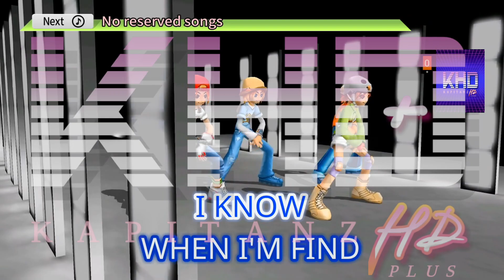Honesty by Jaya Karaoke TJ Supremo (Minus One/Instrumental)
Link:

 • Post: EXPIRED

1.) Go to my channel and click the "Community" button above.
2.) Locate the title that says, "Major HD 10/TJ Supremo (Today's Month) Request Starts Here (New Songs Limit)". Requesting a song from other posts will result an instant "decline" and deletion of your requested song.
3.) Once you're on the Song Request Month post, make sure you FOLLOW the rules because it is not hard to follow and easy to remember.
5.) What songs I accept? I accept mostly English, Tagalog and Regional Songs. Also International Songs (Japanese, Korean, Chinese) as a bonus.
6.) Comment your favorite song and wait for your request song to be uploaded soon.

*IMPORTANT*
Please use this "Copy and Paste" format to request a song:
1.) Song Title & Artist:
Number:
BGV:

2.) Song Title & Artist:
Number:
BGV:

3.) Song Title & Artist:
Number:
BGV:

Q&A Category:

1.) Can I request a song request in the comment section of the uploadedvideos?

2.) Am I strict against copied videos?

3.) What is Official 3D Dance Songs?

4.) When will you do Karaoke Livestream?

5.) I'm not sure if my requested song is already uploaded in the past, what should I do?
A: You can request a "Request Back Up Search" so I will be able to search it on my YouTube Studio if the song is already uploaded in my channel. "NEVER REUPLOAD MY VIDEO, due to my Channel Policy*

Please read nyo itong message sa ilalim. Importante ito:
-Hindi na ako mag accept ng song request sa comment section.
-Hello everyone, this is KapitanzHD. In this channel, you can request any Platinum Karaoke songs, including International Songs (Chinese, Japanese, Korean, Spanish, and Hindi). Leave in the comments below, if you have any song request to type.

NOTE: To request international songs, must type title and artist, and I'll try to find it ^^

**Recorded Using Avermedia Capture Card**